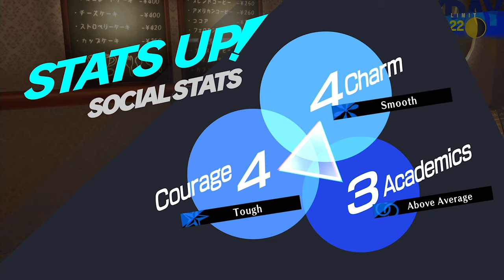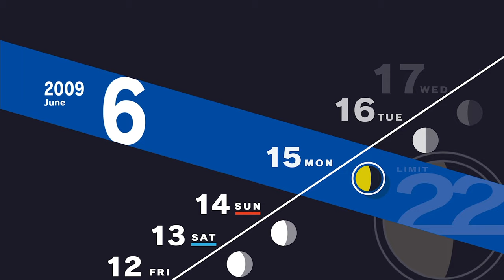Persona 3 Reload [Part 22: 6/15-6/16 Dorm Tour] (No Commentary)